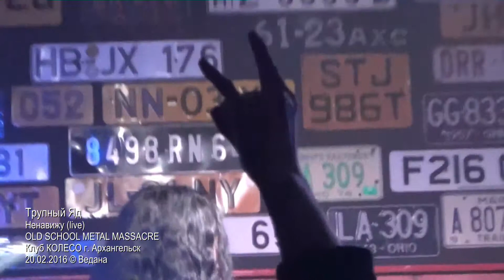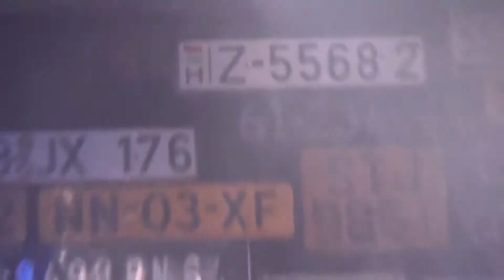Трупный Яд - Ненавижу (live) OLD SCHOOL METAL MASSACRE - Клуб КОЛЕСО г. Архангельск - 20.02.2016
Звук в видео - Валерий Михайлянц